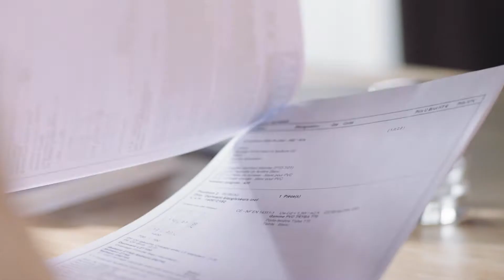Spot TRYBA par l'agence de Publicité TVLowCost - Financement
Tryba est une entreprise française de menuiserie PVC, bois et aluminium fondée en 1980.
Si vous avez besoin de fenêtres bien posées avec un financement adapté à votre budget, Tryba est là pour ça.